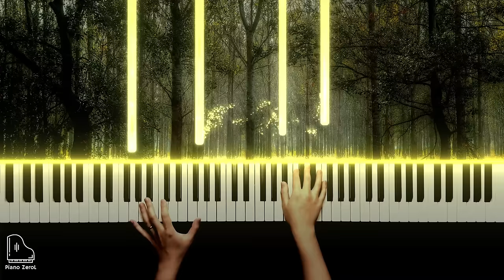Dennis Kuo - Track in Time - Piano Cover (Tutorial)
Performed by PianoZeroL

Equipment
🎹Piano: Donner DDP-80
📱 Camera: I Phone 14 Pro
📄MIDI Visualizer: SeeMusic
🎼VST: CinePiano
🎵Audio Editing Software:  Reaper
🎬Video Editing Software: DaVinci Resolve